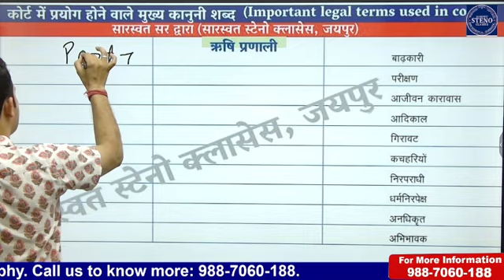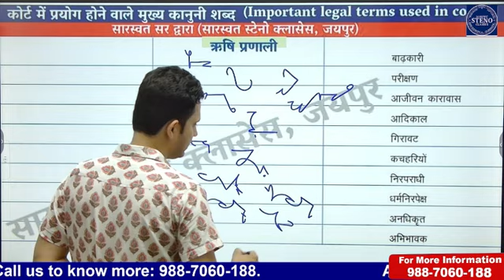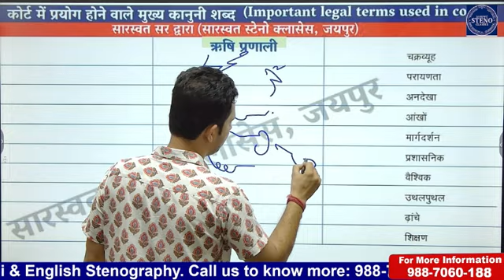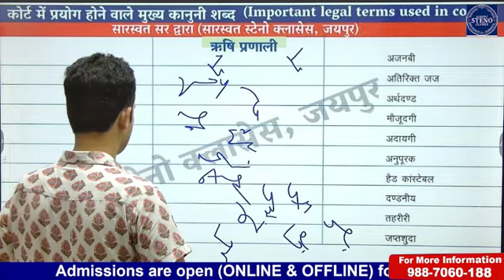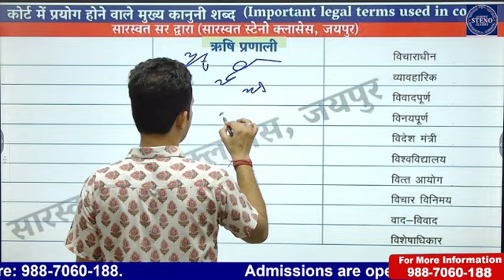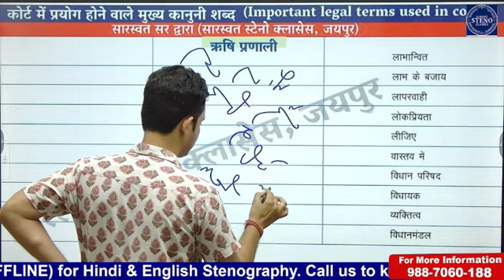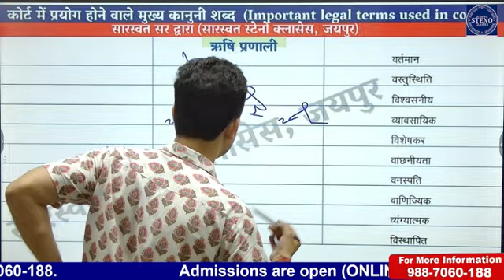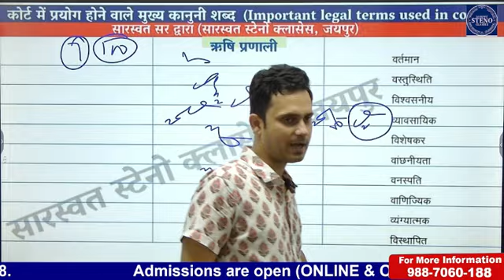कोर्ट में प्रयोग होने वाले कानूनी शब्द PART-7II Legal Words of Court Dictations By Saraswat Sir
इस वीडियो सीरीज के अंतर्गत लीगल शब्‍दों को ऋषि प्रणाली की आउटलाइन के साथ दिया जा रहा है जोकि स्टेनोग्राफी के विद्यार्थियों के लिए बहुत अधिक लाभदायक है (Under this video series, legal words are being given with the outline of Rishi pranali, which is very beneficial for the students of Stenography.)

स्टेनोग्राफी से रिलेटेड सभी जानकारियां प्राप्त करने और साथ ही इन वीडियोस के पीडीएफ प्राप्त करने के लिए हमारे ऑफिशियल टेलीग्राम लिंक को ज्वाइन करें और पाएं सबसे पहले और सबसे भरोसेमंद जानकारी

*स्टेनोग्राफी क्या है और उसमें गवर्नमेंट जॉब कैसे लग सकती है?
What is Stenography Course and How to get Govt Job with it ?

 • What is Stenography Course and How to...  .

स्टेनोग्राफी के लिए कौनसी भाषा बेहतर है? |
Which language is better for Stenography?

 • स्टेनोग्राफी के लिए कौनसी भाषा बेहतर ...  .

Saraswat Steno & Typing Classes, Jaipur, Rajasthan by pramod sir

 • Saraswat Steno & Typing Classes, Jaip...  .

Saraswat Sir
Address- 33, Ramrajpura, Gaytri Nagar Sodala, Jaipur 302006
Join Telegram channel- "Saraswat classes